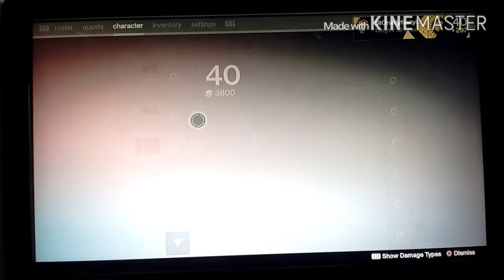DESTINY INFERNO CLASH (GAMEPLAY) (crucible TTK)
Sup guys it's yaboylightskin! I want to thank a you guys for supporting me! Here is some GAMEPLAY!

Imma be posting more destiny videos for my viewers!!!
Call of duty videos will be posted for request only!

INSTAGRAM.com/yaboylightskin
Twitter.com/SQUADSCHOOL

Thanks for viewing guys! More gameplay tomorrow!